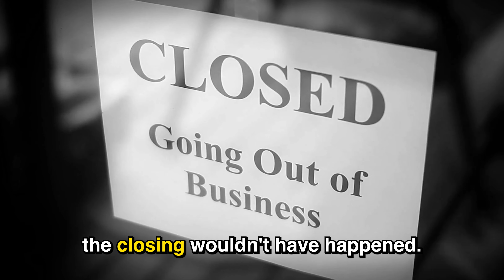What They Don’t Tell You About Title Insurance (Until It’s Too Late!) 😱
What they don’t tell you about title insurance could cost you! In this eye-opening video, we break down why title insurance is a must-have for every homeowner and seller.

Imagine trying to sell your property only to discover a cloud on the title—a legal issue that prevents you from completing the sale. Worse yet, what if the bank that issued the loan no longer exists? Tracking down a representative from a defunct bank to clear the title could take months, even years, leaving you stuck and unable to move forward.

We’ll share real-world examples of how title insurance protects buyers and sellers from nightmare scenarios like these. Don’t let legal red tape derail your plans—watch now to learn why title insurance is the safety net you didn’t know you needed!

🚨 Topics Covered:

What is title insurance?
Real-life title insurance horror stories.
How title issues affect your ability to sell.
The risks of buying or selling without title insurance.
🔑 Protect your property and peace of mind—hit play to get all the details!